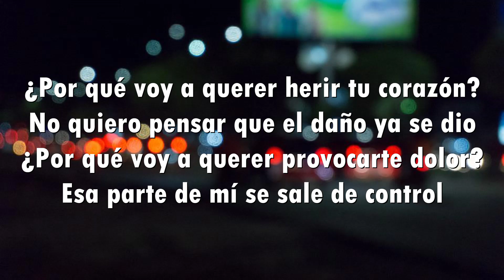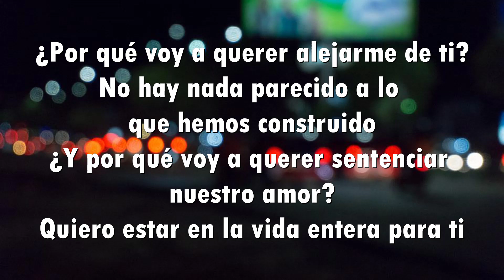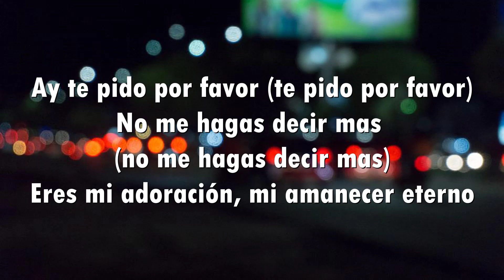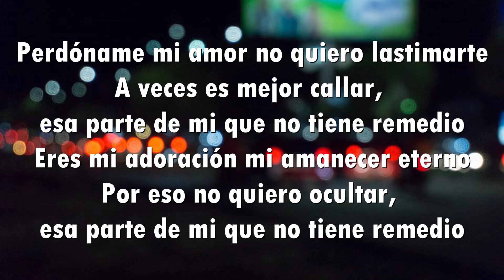Los Ángeles Azules, Sofía Reyes, Esteman - Esa Parte De Mi (Letra)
Aqui tienen la letra del último y reciente estreno de los Ángeles Azules, junto con Sofia Reyes y Esteman.